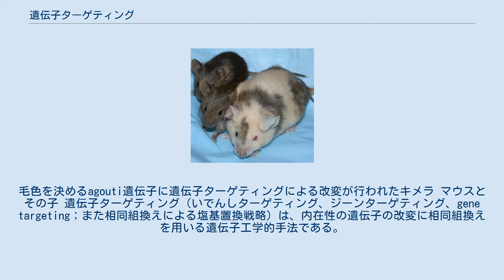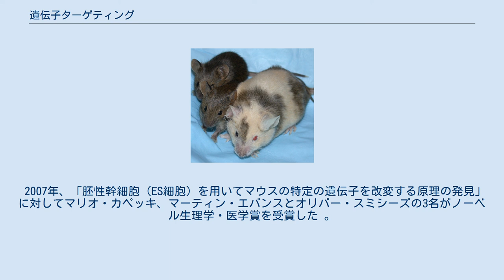遺伝子ターゲティング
毛色を決めるagouti遺伝子に遺伝子ターゲティングによる改変が行われたキメラ マウスとその子 遺伝子ターゲティング（いでんしターゲティング、ジーンターゲティング、gene targeting；また相同組換えによる塩基置換戦略）は、内在性の遺伝子の改変に相同組換えを用いる遺伝子工学的手法である。
この方法は遺伝子の削除、エキソンの除去、遺伝子の導入、点変異の導入などに用いることができる。
遺伝子ターゲティングの効果には恒久的なものと、限定的なものとがあり得る。
限定的な効果とは、標的となる生物の特定の成長段階や生涯の中の特定時期、また特定の組織における効果などを指す。
遺伝子ターゲティングでは対象となる遺伝子に応じて個別にベクターを作成する必要がある一方で、転写活性や遺伝子サイズに関わらずどんな遺伝子にも応用可能である。
 遺伝子ターゲティングの手法はいくつかのモデル生物に対して確立されており、対象となる種によって異なる場合もある。
一般的にターゲティングコンストラクトは細菌の中で作られ、多くは標的遺伝子の一部、レポーター遺伝子、そして（優性の）選択マーカーを含む。
 マウスの遺伝子を標的とする場合、コンストラクトは培養下のマウス幹細胞に導入される。
コンストラクトが正しく挿入された細胞を選んで胚に注入し、その一部として発生させる。
最後に、改変細胞が生殖器官を形成したキメラ個体を交配によって選抜する。
この後代は、全身が最初に選抜した幹細胞由来になっている。
 ヒメツリガネゴケに用いる場合は、採りたてのプロトプラストとコンストラクトを、ポリエチレングリコールの存在下で混合する。
コケの配偶体は半数体であることから、プロトプラストから発生させた原糸体は抗生物質またはPCRによって直接スクリーニングにかけることができる。
コケは植物の中では例外的に、遺伝子ターゲティングによる逆遺伝学的手法を高効率で使うことができる。
手法に改変が加えられ、遺伝子ターゲティングは牛、羊、豚や多くの菌類でも成功している。
 ジンクフィンガーヌクレアーゼ（ZFN）やホーミングエンドヌクレアーゼ、転写活性化因子様エフェクターヌクレアーゼ（TALEN）などの人工ヌクレアーゼの利用により、遺伝子ターゲティングの効率を上げることができる。
今日までに、これらの手法はショウジョウバエ、タバコ、トウモロコシ、ヒト細胞、マウスやラットなどで応用されている。
 遺伝子ターゲティングは特定の遺伝子を標的にするのに対し、ジーントラップ法では遺伝子カセットのランダムな挿入を利用する。
ジーントラップ法ではひとつのカセットをさまざまな標的配列への挿入に用いることができるが、遺伝子ターゲティングは標的配列との相同性を利用してDNA配列を組み込むため、目的の標的配列に応じて配列を変える必要がある。
このため、ジーントラップ法の方がラージスケールに応用しやすい。
一方で、遺伝子ターゲティングはトラップスクリーニングでは検出できない低発現量の遺伝子にも用いることができる。
また、ジーントラップ法の成功率はイントロンが長い方が高くなるが、遺伝子ターゲティングではコンパクトな遺伝子でも簡単に改変することができる。
 遺伝子ターゲティングは、さまざまなモデルに対して遺伝子を取り除いたり（ノックアウト）加えたり（ノックイン）特定の変異を入れたりすることで、ヒトの遺伝病の研究に広く使われてきた。
かつてはラット細胞のモデルの作出に使われていたが、遺伝子ターゲティングの進歩は同系ヒト疾患モデルの新しい波の到来を可能にした。
このモデルは今現在研究者が利用可能なものの中で最も正確なin vitroのモデルであり、特にがん研究の分野において、新規の個人用治療薬や診断の開発を促進している。
 作物育種への応用の研究も進んでいる。
目的遺伝子がゲノム上のランダムな位置に挿入される従来の遺伝子組換え作物の作出技術に対して、遺伝子ターゲティングではゲノム上の狙った位置に遺伝子を導入することができ、位置効果（position effect）を避けることができる。
 2007年、「胚性幹細胞（ES細胞）を用いてマウスの特定の遺伝子を改変する原理の発見」に対してマリオ・カペッキ、マーティン・エバンスとオリバー・スミシーズの3名がノーベル生理学・医学賞を受賞した 。